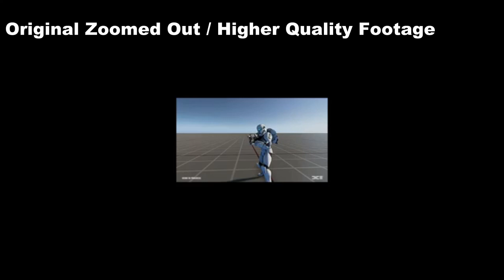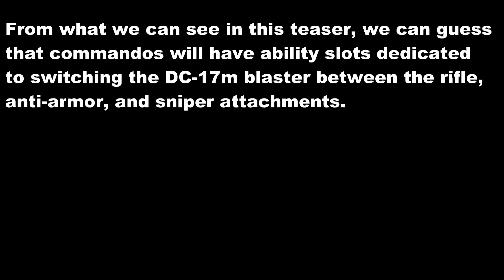Clone Commandos FULL REVEAL TEASER - Star Wars Battlefront 2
Nice little reveal teaser for the commandos.